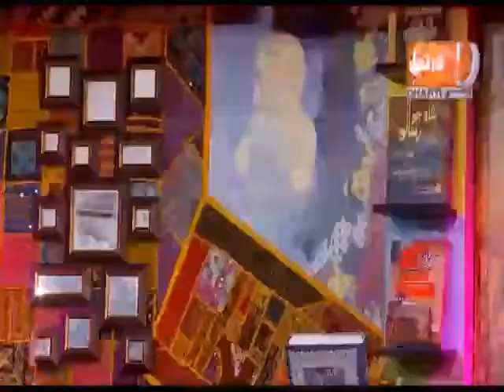murlee se mjh moh k jogi jaan le gayo re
shazia kareem's best hosted show

dharti tv morning show

morning show hosted by shazia kareem

sindhi new video sufi song of the morning show

best trailer video ever

dharti tv show host shazia kareem

Shazia kareem

Sindhi tv show

sindh tv

dharti tv

dharti tv host